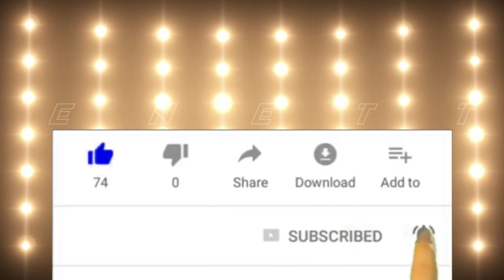Protokòl pou gason kap mal abiye - Protocole dress ( Renette )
Protokòl pou gason kap mal abiye - Protocole dress ( Renette ) Pataje video a tout kote

Pataje video ou renmen an nan 10 Group Facebook pou ede'm avanse ( TAK509 )
News, Broadcasting, Reviews, Trendings, Music, Movies, Fun, Politics and more.